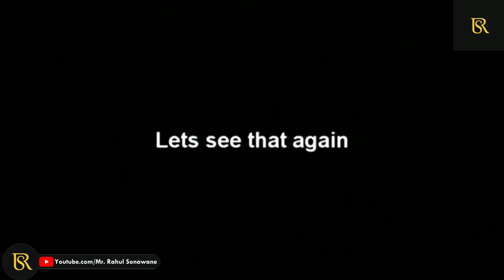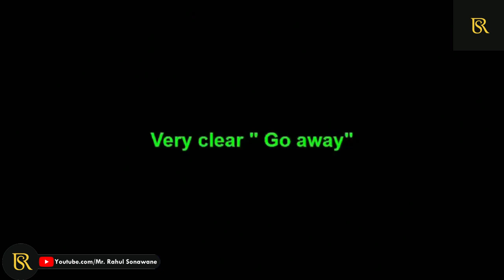असली भूत होगए कैमरे में कैद। Scary Ghost Video|Bhootwala video|Bhoot ka Video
is vedio me hum asli bhoot ki videos dekhane wale hai. jo darawne bhoot camera me capture ho gaye the. aage bhi hum esi hi horan video, bhoot ki video, horror video lane wale hai.